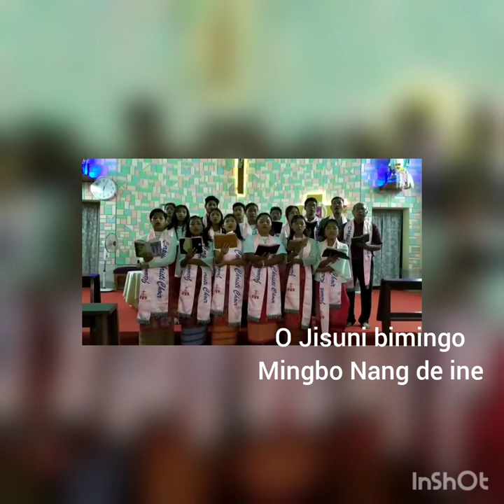O Ama Gape Dukan (Mendi Parish Church Choirni ring'gipa)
Ia Git Jisuna Rasong Git Ki'taponi No. 37 ong.a. Iako Mendi Parish Church Choir ring.aha.